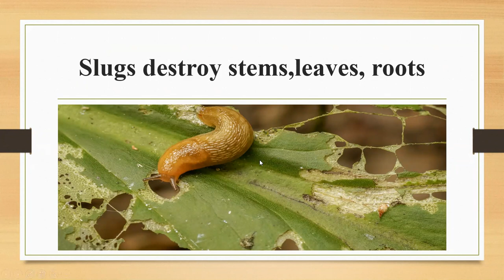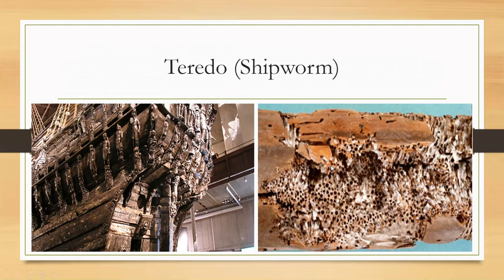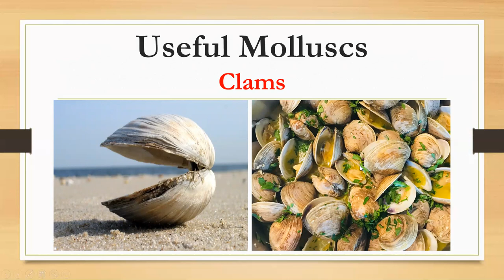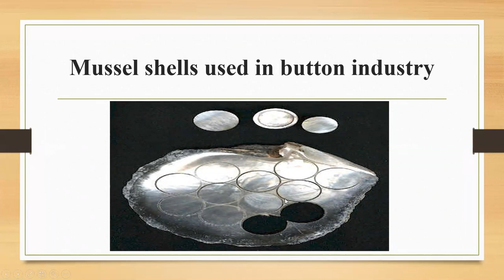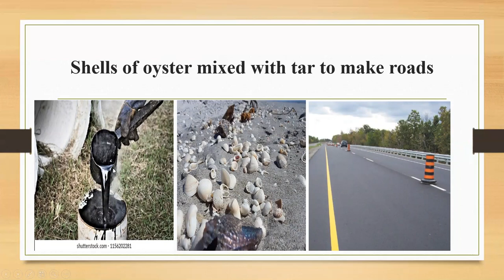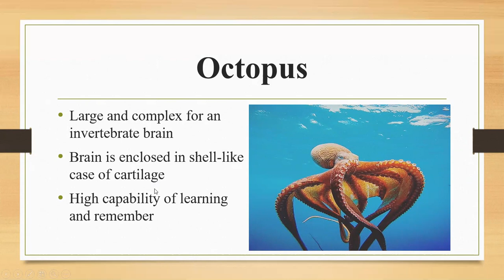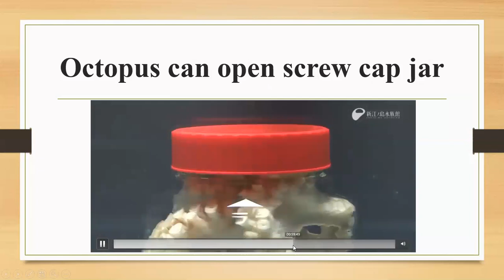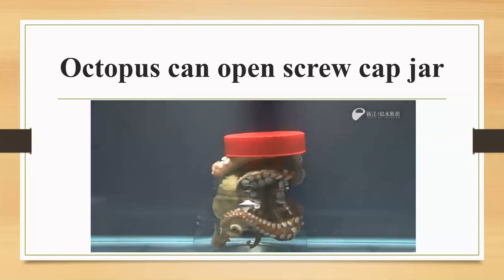Economic importance of Mollusca by Zeeshan Ahmed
Economic importance of mollusca, Phylum Mollusca, Kingdom Animalia, Chap 10, F.Sc Biology Part 1